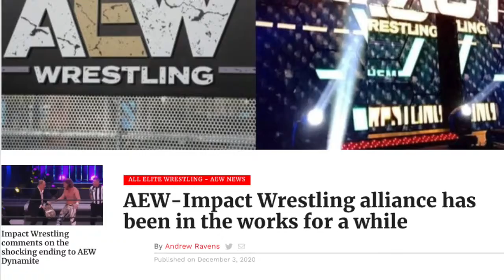STING JOINS AEW DYNAMITE-Sting vs Darby Allin, Kenny Omega beats John Moxley, AEW Impact NJPW Deal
DEAR GOD ALMIGHTY...STING DEBUTS AT AEW. Stringer has returned and may face Darby Allin in the future. Furthermore, Kenny Omega captured world heavyweight title against Jon Moxley, but Kenny is leaving to Impact?